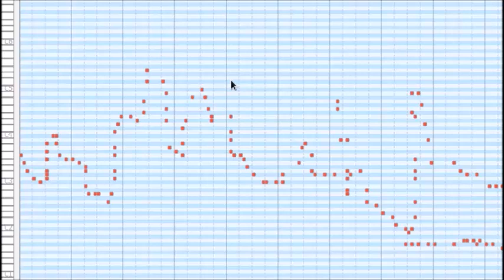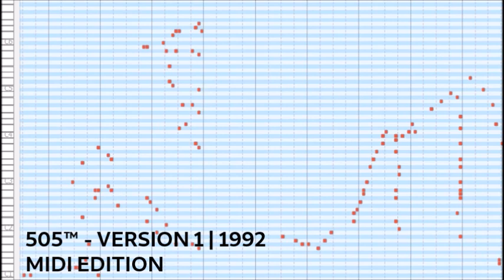505 Version 1 - 1992 | Music Video - MIDI Edition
505 Version 1 - 1992 | Music Video - MIDI Edition